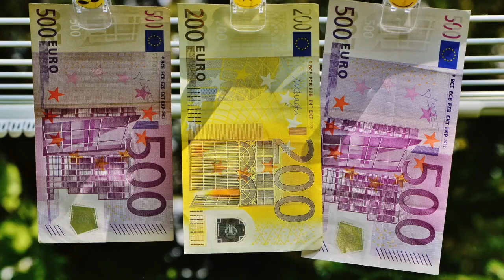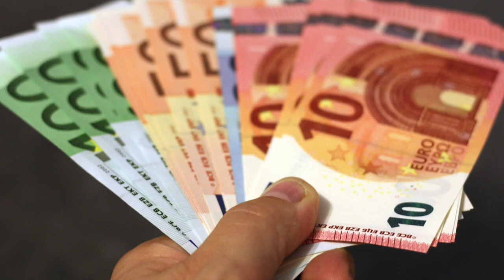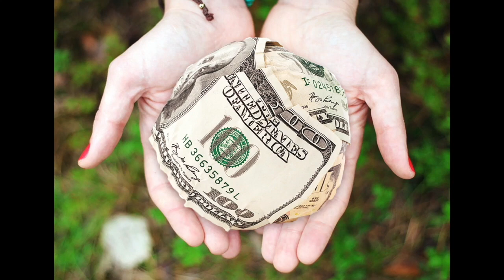A pénzvonzás ezotériája